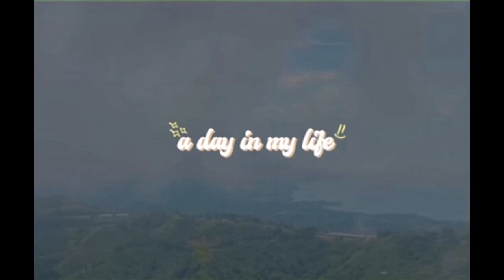10 days na lang, Pasko na!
10 days na lang, Pasko na!

For the 10th story, Alyssa is part of my team. She just got back from her maternity leave and has a story to tell, a dream of every soon-to-be-mother. Despite these challenges, her character can be an inspiration to everyone on how she dealt with these things.

My Christmas Countdown Project is back for its 9th edition! This year, 20 Stories To Tell this Christmas are ready to be shared.